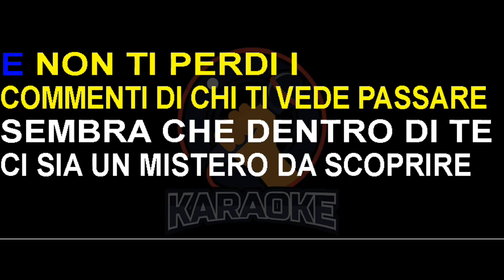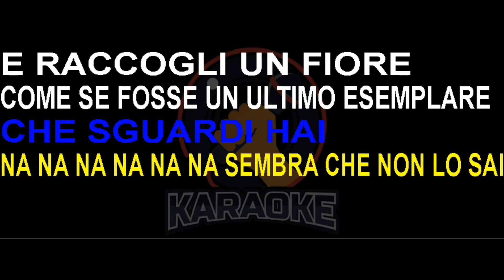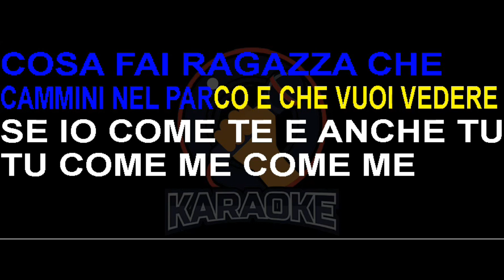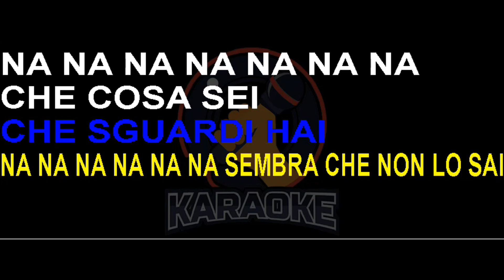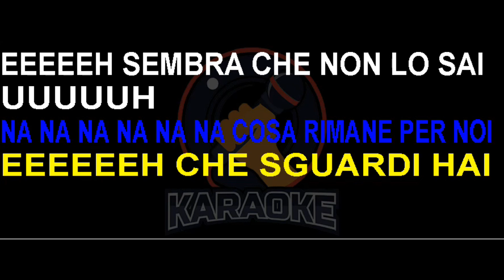Biagio Antonacci - Cosa fai ragazza (Lyrics) Karaoke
Cosa fai ragazza che cammini nel parco e che vuoi vedere
Se questo primo sole cancella l'inverno e il dolore
Pensi e ascolti musica ma da un solo auricolare
E non ti perdi i commenti di chi ti vede passare

Sembra che dentro di te ci sia un mistero
Da scoprire
Guarda che modo hai
Di camminare

Come stai ragazza che per noi splendi come il sole
Una panchina, tu ti siedi e ti lasci curiosare
Senti che non è vero che non c'era più niente da fare
Ti senti così libera da ritornare a giocare

Che sguardi hai?
Na, na, na, na, na, na
Sembra che non lo sai

E raccogli un fiore come se fosse un ultimo esemplare
Ma ti piace o lo fai per cazzeggiare?
Se io come te, e anche tu, tu come me, come me

C'è qualcuno che mi chiede qualcosa che
Mi porta via
E non ti ho più vista, almeno
Ti avrei parlato

Che cosa sei?
Cosa rimane per noi?

Siamo gli amori
Che non si conoscono mai
Battiti di cuore
Che non si scordano mai

Questa è la tua canzone
Tu non lo sai, non lo sai
Non lo sai

Che sguardi hai?

Che cosa sei?

Che sguardi hai?